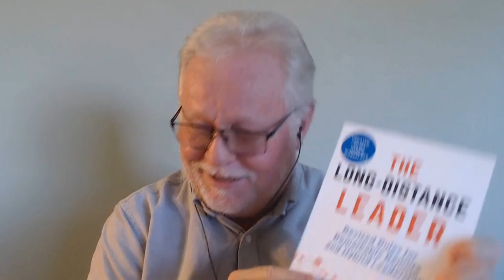Cracking the Code of Hybrid Work | Wayne Turmel | Ep 193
Welcome to Better Business, Better Life. Join host Debra Chantry-Taylor as she welcomes guest, Wayne Turmel, remote work expert and co-author of The Long-Distance Leader.

In this episode, Wayne shares his unique journey from stand-up comedy to becoming a sought-after business consultant. Together, they explore the evolution of hybrid work, focusing on the shift from traditional office spaces to flexible work models and the importance of intentional communication strategies.

Wayne offers practical advice on balancing remote and in-person work, choosing the right communication tools, and aligning workplace strategies with business goals and employee needs.

Tune in to discover actionable insights on shaping successful hybrid work environments.

HOST'S DETAILS:
GUESTS DETAILS:
► ⁠Wayne Turmel⁠ - LinkedIn

Chapters:

00:41 – Introduction and Guest Background
02:10 – Transition to Virtual Work
02:44 – Evolution of Remote Communication
06:03 – Challenges and Opportunities in Hybrid Workplaces
06:20 – Adapting to Changing Work Dynamics
07:27 – Balancing Richness and Scope in Communication
12:10 – Hybrid Work Strategies
33:12 – Transition to Hybrid Work
34:01 – Building a Culture of Trust and Communication
35:54 – Final Thoughts and Recommendations